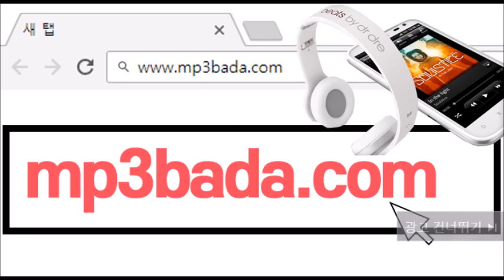Dirty Street - NARA